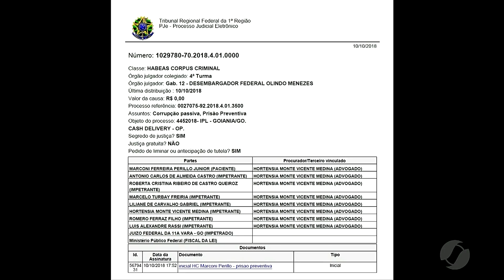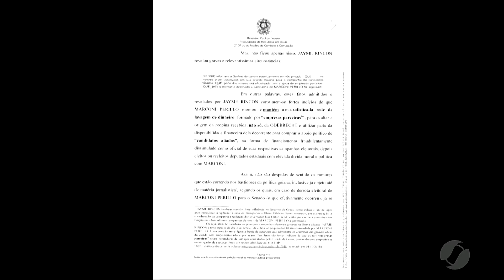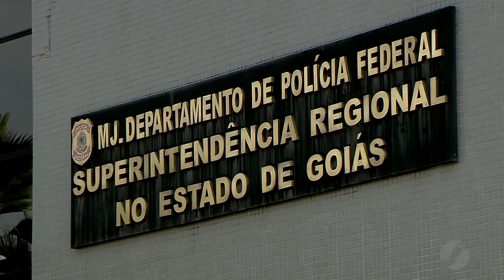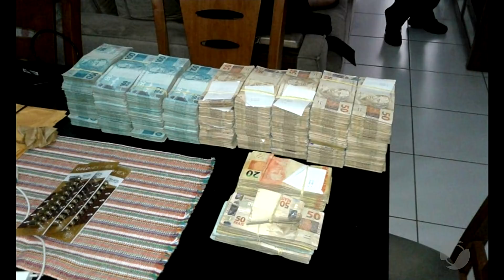JSD (11/10/18) - Marconi é Perillo é solto após Habeas Corpus